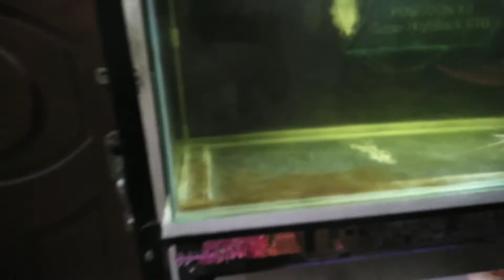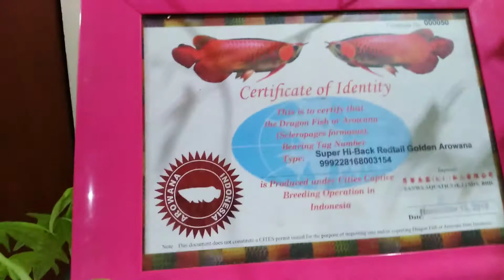Super HighBack RTG & Green Arowana"viewing update"